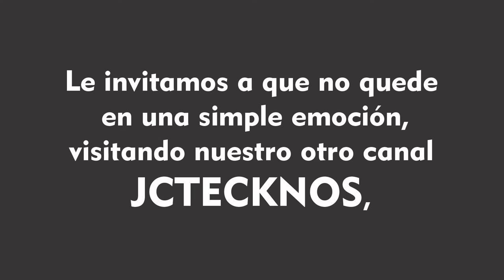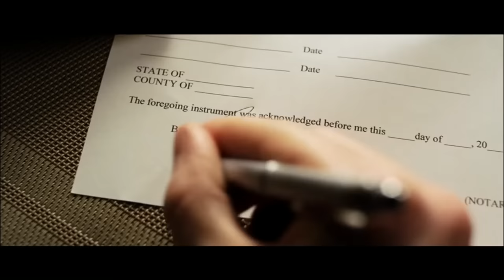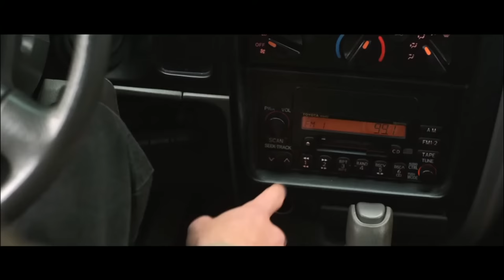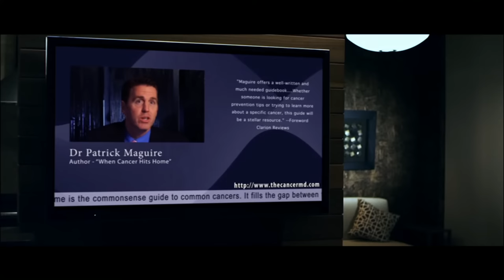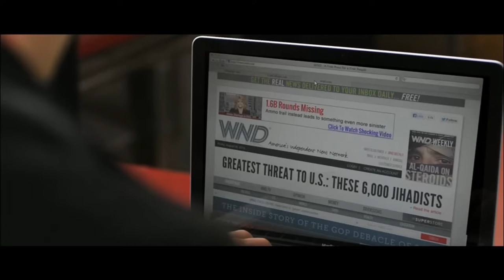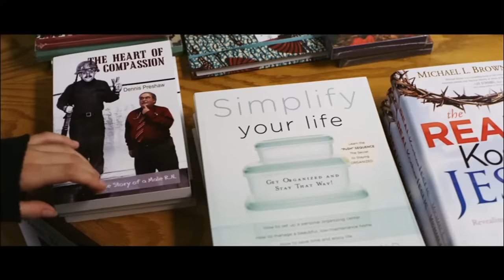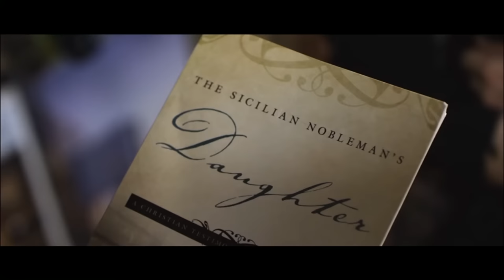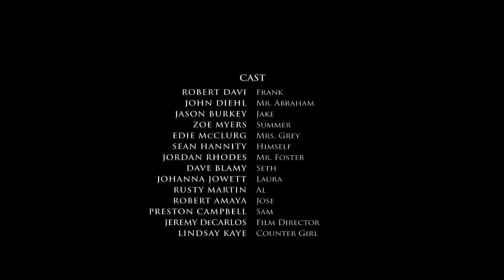EL HIJO PRODIGO PELÍCULA EN ESPAÑOL CASTELLANO